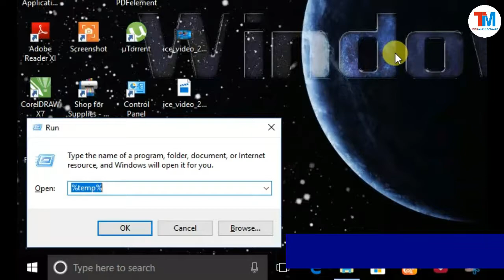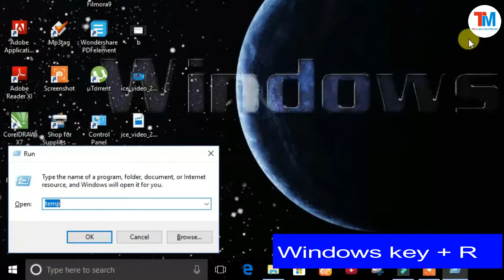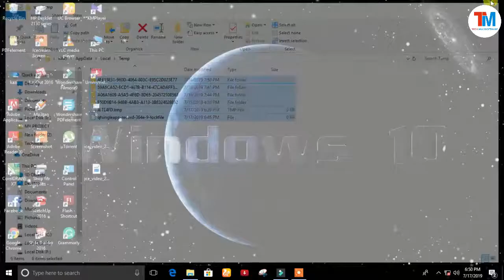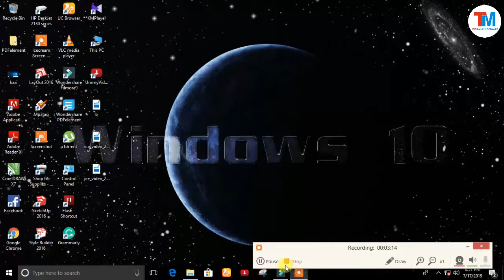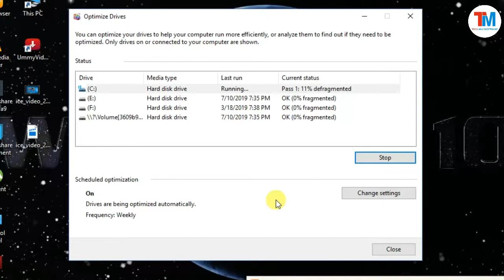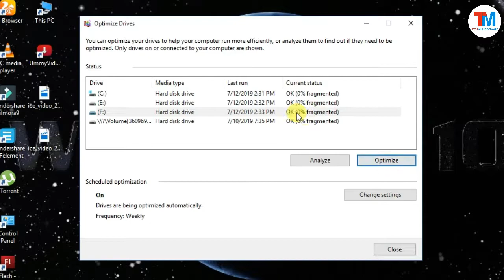How to Solve Hanging Problem in Computer and Speed Up Computer and Laptop Performance